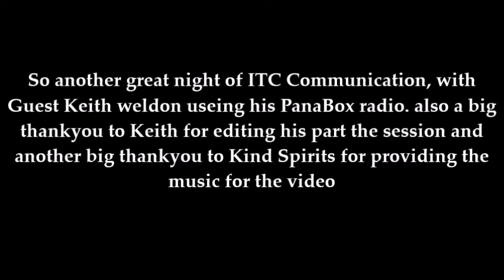Necrophonic Session with App maker Keith weldon & his PanaBox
These were the sessions we did with Keith using his Panabox radio and myself and Nicole using the Black Beauty Portal.